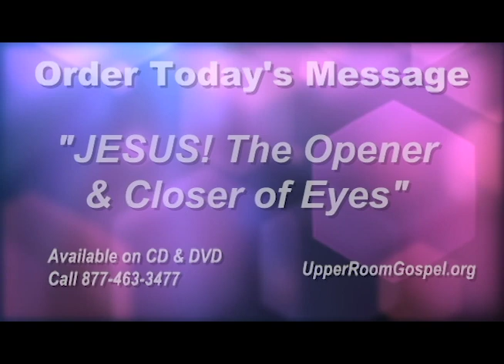God First TV - "JESUS! The Opener & Closer of Eyes"